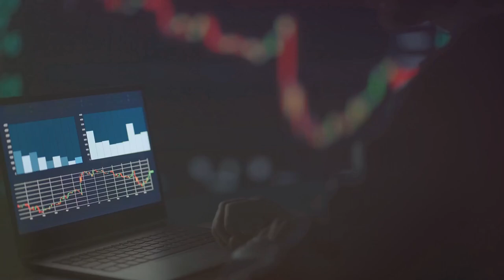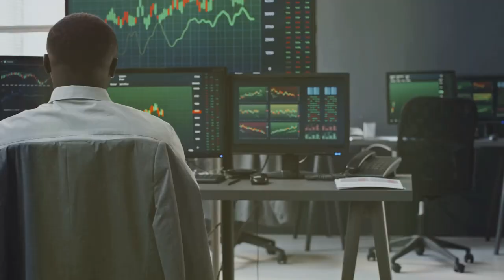Free Crypto Tax Tools You Need to Know About!